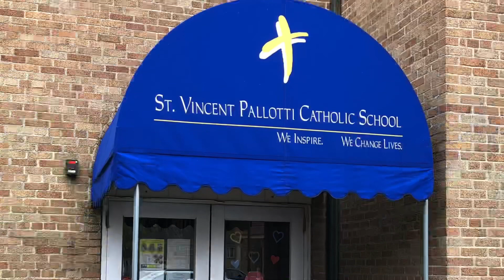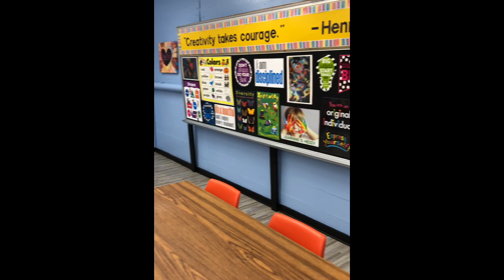St. Vincent Pallotti Virtual Open House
Now enrolling for the 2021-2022 school year!